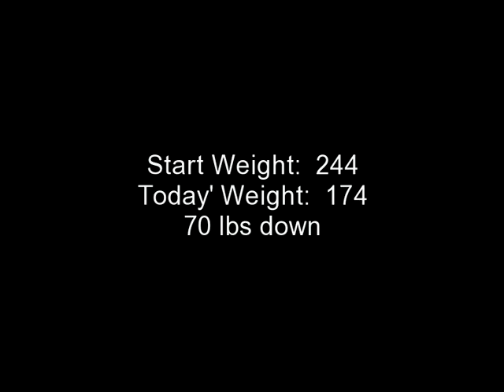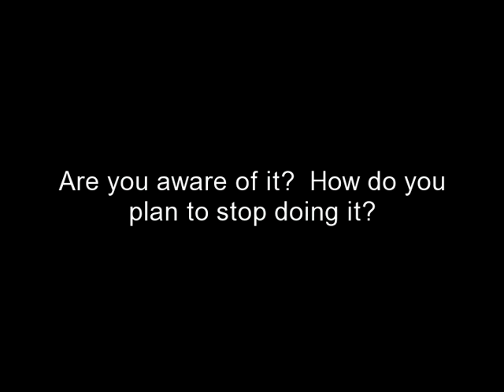Week 48 Post Op Lap Band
various things. overeating, gaining fast + losing fast = I LOVE MY LAP BAND only 5 more weeks and i will be 1 year post op! WOW!